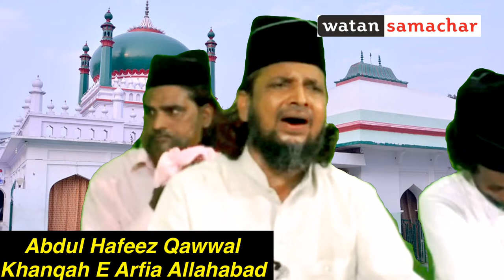Qawwali by Abdul Hafeez Qawwal Khanqah E Arfia Syed Saravan Allahabad: अलख निरंजन